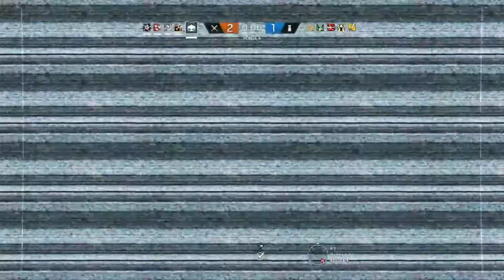Rainbow Six® Siege - ¿VUELAS CONMIGO?